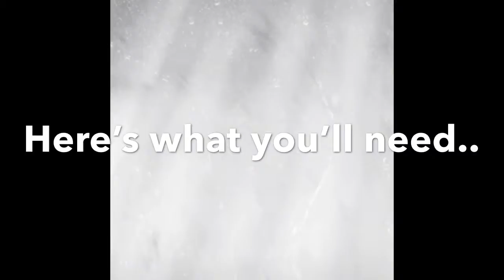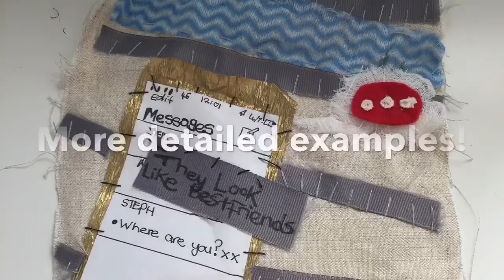How to make a Fabric Collage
Working with Rialto Youth Project